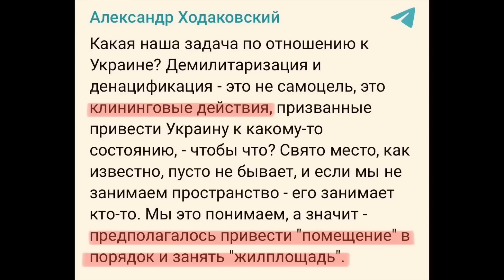"Это измена Родине!" Уже на росТВ путина и Суровикина называют предателями. Интересный ход событий!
Многомесячный ракетный град, обрушенный с подачи путина-суровикина на энергетическую инфраструктуру Украины уже во всю критикуют даже прислужники режима.